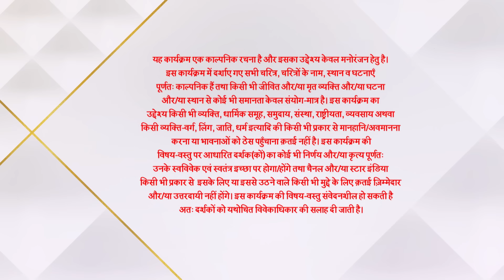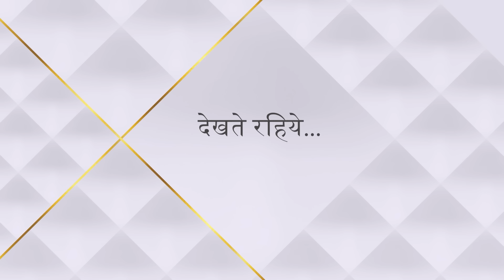Ghum Hai Kisikey Pyaar Meiin | Episode 91 | Devyani ne kiya Sai ke saamne apne ateet ka khulaasa!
Show Name : Ghum Hai Kisikey Pyaar Meiin | Episode 91 | Devyani ne kiya Sai ke saamne apne ateet ka khulaasa!